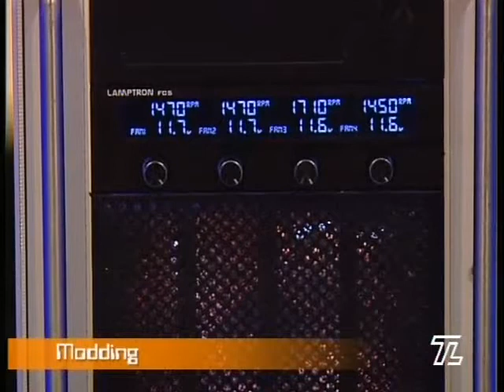NextHardware.com in TV, Modding con Zio Sp_Hummer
Il modding spiegato attraverso la passione e la competenza di Zio Sp_Hummer. In questa intervista, andata in onda su Netc@fè, TL, il nostro Roberto illustra con chiarezza i molteplici aspetti di quella che, partita come una semplice esigenza volta ad ottimizzare i flussi d'aria all'interno del case, si è affermata negli ultimi anni come vera e propria forma d'arte.